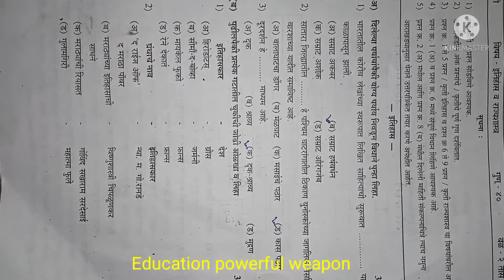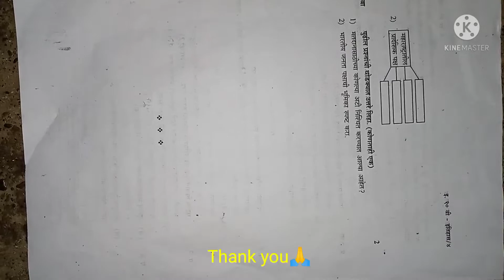इतिहास आणि राज्य शास्त्र||सराव प्रश्नपत्रिका||imp for ssc exam